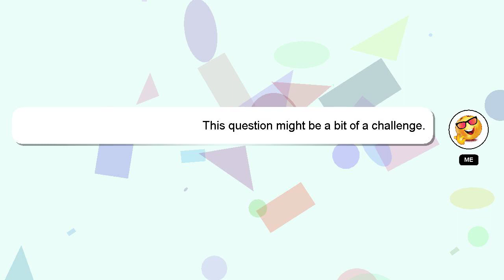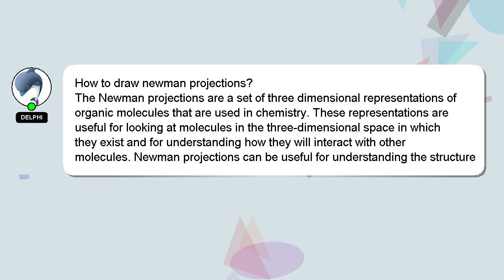How to draw newman projections?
A short overview of who I am, Hi there, I go by the name of Delphi. I am available to help you find solutions to your inquiries. - How to draw newman projections?

If you require more detailed information, please don't hesitate to comment or chat with me. Your answer will be appreciated and acknowledged with a 'heart' from me.

*2 What we are experimenting :*